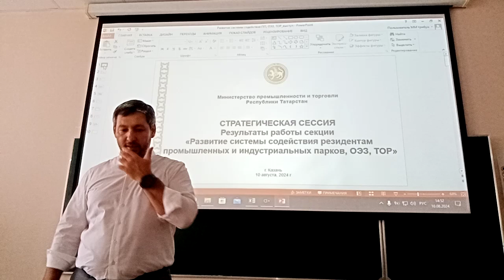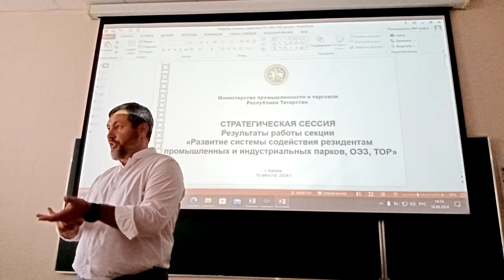#11 Разработка стратегии развития промышленных индустриальных парков технопарков 2024-2035 Татарстан